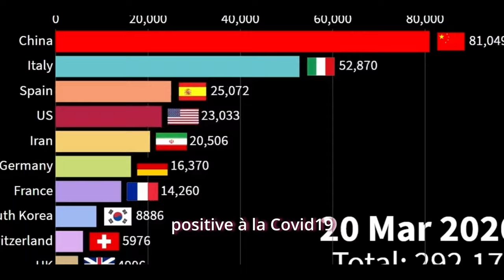FILMMAKING - Trailer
Documentaire sur le tournage d'un film sans budget.

Dans FILMMAKING, nous partons à la rencontre de Maxime Sanchez et de son équipe sur le tournage de FILMMAKER, un projet de long métrage indépendant qui mettra plus de deux ans à se réaliser. Malgré les tempêtes, les blessures et pertes d'accessoires, vous découvrirez comment ce jeune réalisateur et ses amis s'accrochent à l'idée d'un cinéma libéré. La tête dans les nuages, les pieds sur terre : une aventure magique aux confins de l'imaginaire réalisé par Valentin Belleville.